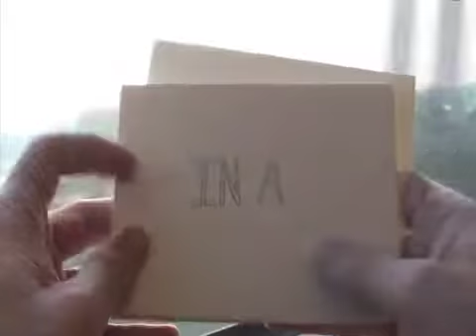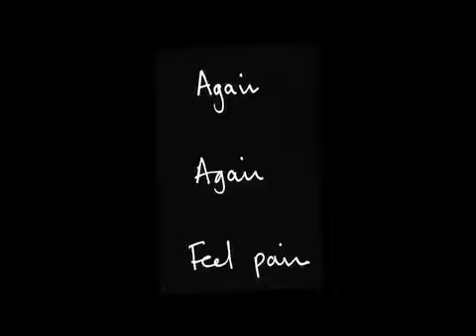Sometimes in a fight ..trailer)